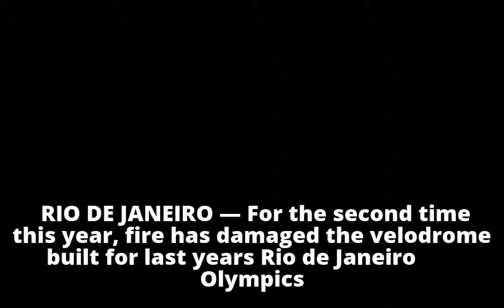Rio Olympic velodrome hit by fire; 2nd time this year